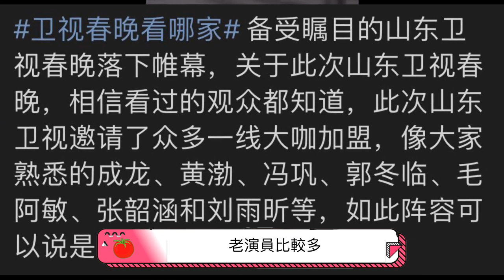28年彈指一揮間！馮鞏倪萍驚喜同台... 寫在馮鞏身上的故事，是時候揭開謎底了！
【人物簡介】
馮鞏，原名馮明光，1957年12月6日出生於天津市，中國內地相聲男演員、曲藝演員，華中師範大學文藝學專業畢業，研究生學歷，文學碩士學位，一級演員。
2000年11月，馮鞏加入民革，2005年11月加入中國共產黨，現任中國廣播藝術團藝術總監，民革中央副主席，全國政協常務委員，中國文聯副主席，中國曲藝家協會副主席。
1973年，馮鞏創作演出相聲處女作《尊師愛徒弟》，後投師馬季門下，學習相聲創作與表演。1986年，馮鞏首次登央視春晚，與師弟劉偉搭檔表演《虎年談虎》，1988年，馮鞏獲得第二屆中國電視相聲大獎賽捧哏第一名，1990年，春節聯歡晚會相聲類一等獎頒發給了由馮鞏和牛羣表演的相聲《無所適從》。1993年，馮鞏憑藉參演的電影《站直了，別趴下》，獲得第16屆大衆電影百花獎最佳男配角獎。1995年，馮鞏被評爲中國廣播藝術團國家一級演員，1997年，憑藉電影《埋伏》提名第17屆金雞獎最佳男演員獎。同年，馮鞏榮獲中國文聯各文藝家協會中青年「德藝雙馨」藝術家稱號。1998年，主演了電影《沒事偷著樂》，且榮獲第十八屆金雞獎最佳男演員獎。2001年，馮鞏擔任中央戲劇學院相聲創作、表演大專班主講老師。2006年，馮鞏憑藉自編、自導、自演電影《別拿自己不當幹部》榮獲第十四屆大學生電影節最受歡迎的導演獎，且在次年提名最佳男演員獎。2009年，馮鞏參演的《建國大業》上映。2011年，馮鞏的相聲劇《還錢》在CCTV春節聯歡晚會上獲得相聲類一等獎。同年，他在上映的《建黨偉業》中，飾演馮國璋。2015年，馮鞏憑藉電視劇作品《生活有點甜》，榮獲第十一屆中美電影節電視劇最佳男主角。

本期視頻制作人員：
文案/策劃：小松
剪輯/字幕：小天
校對/後期：夏明